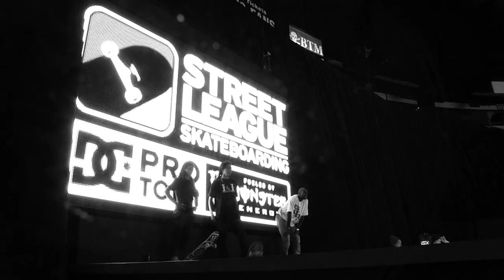DC PRO TOUR VEGAS: SKATE HIGHLIGHTS